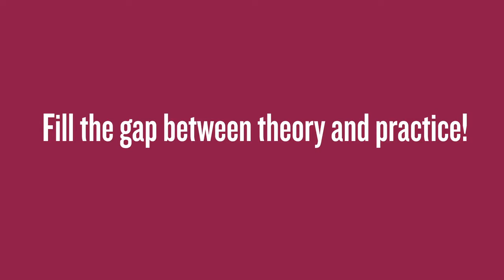EBF Bachelor Symposium 2014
Visit the EBF Bachelor Symposium 2014 at the 27th of November. With the inspiring theme Jobhoppers versus Jobplakkers.